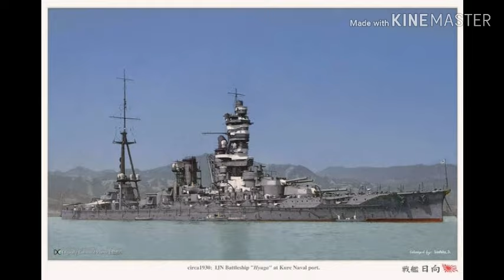Gunkan machi (imperial japanese navy march)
This is a march military japanese navy